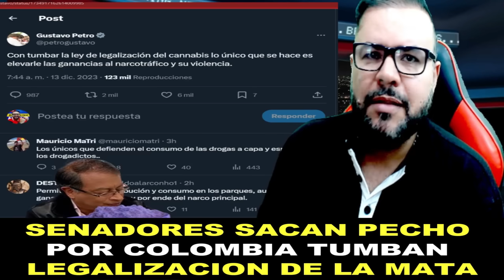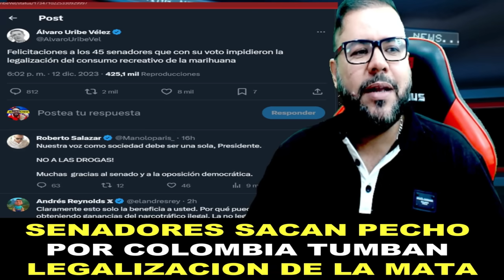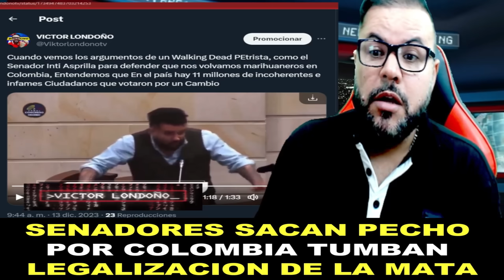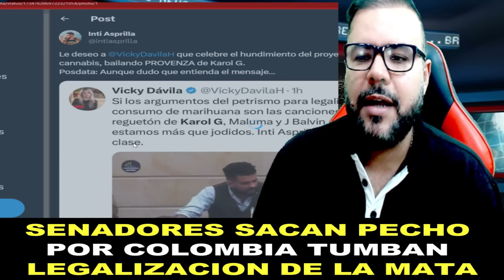🔴 Senadores Asestan Duro Golpe Al Petrismo Con El Negocio Socio En Colombia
Tras el nuevo hundimiento del proyecto de acto legislativo que buscaba regular el cannabis de uso adulto en Colombia, el autor de la iniciativa, Juan Carlos Losada, lamentó la decisión del Senado y aseguró que la responsabilidad recae principalmente sobre el Gobierno Nacional.

Para el congresista, el presidente Gustavo Petro cometió un “error garrafal” al expedir pocos días antes del debate la derogatoria del decreto que establecía multas al porte de dosis mínima en espacio público, pues esa medida generó un ambiente desfavorable para la reforma.